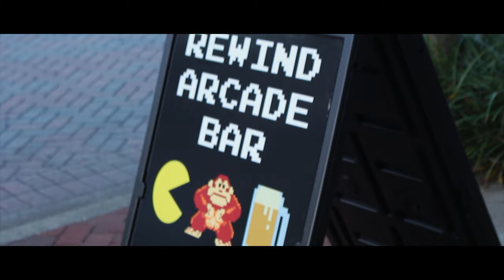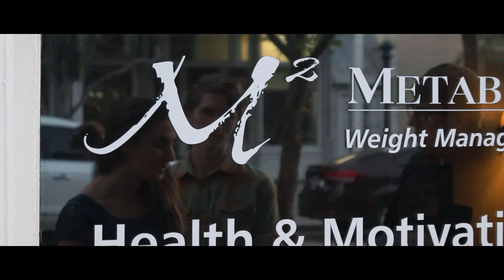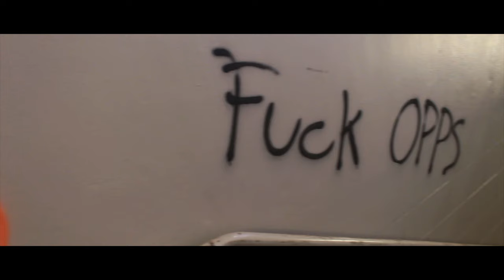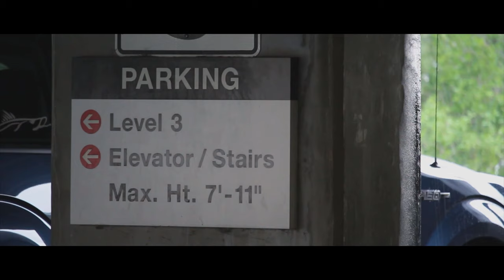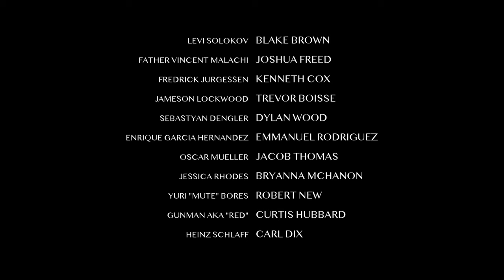fLORIDA ii, a Mafia/Action Movie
After the devastating events in fLORIDA the Russian and German mobs are not talking. No one is playing by the rules, and Chess Park is no longer a sanctuary territory. Dylan Portland, the reckless American Arms Dealer, is now on medication to sooth his mysterious psychopathic actions. It has been nine months since Dennis Fißer killed off German Mob Boss Krisztyan Kenna, and eight months since Fißer was killed - or so we thought. Daniel Wallace, lawyer and protector of the mobs, is tested in this shocking sequel and only time will tell how thin his patience will become.

This movie is directed by Nicholas Pilk, an amateur "filmmaker" who shoots videos like this will his friends. For them and him its a hobby to pass time after high school. The film is broadly based in Downtown Deland, although other locations include (over the past two films) Lake Helen, Daytona Beach and Cassadaga.

We'd like to thank all of those inside the DeLand Historic Courthouse for allowing us to (quietly) film within their building, including but not limited to their historic DeLand Courtroom.

Directed by Nicholas Pilk
Starring
Curtis Hubbard
Nicholas Pilk
Ethan Mathias
Soren Anderson
Ocean Gray
Blake Brown
Joshua Freed
with
Kenneth Cox
Trevor Boisse
Emmanuel Rodriguez
Jacob Thomas
and
Bryanna McHanon

If you're interested in who made which track, leave a question in the comments.